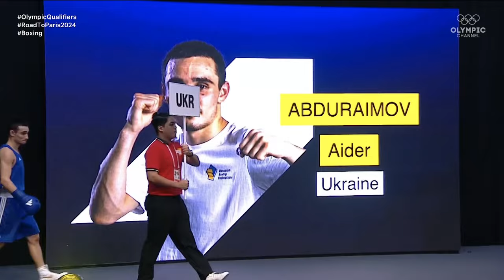Aider Abduraimov (UKR) vs. Munarbek Seiitbek Uulu (KGZ) World Olympic Qualifiers 2024 QF's (57kg)